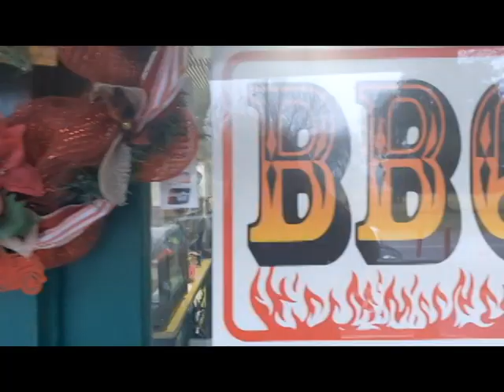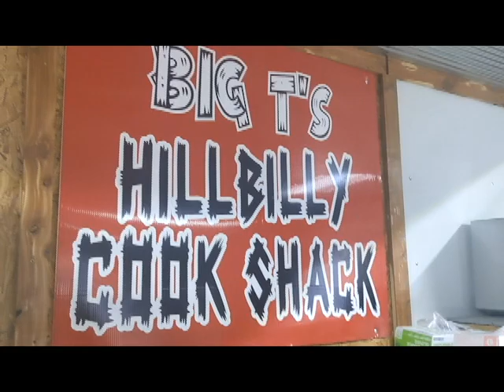Big T's General Store - Oden, Arkansas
Get lost with Lisa at Big T's General Store in Oden, Arkansas!